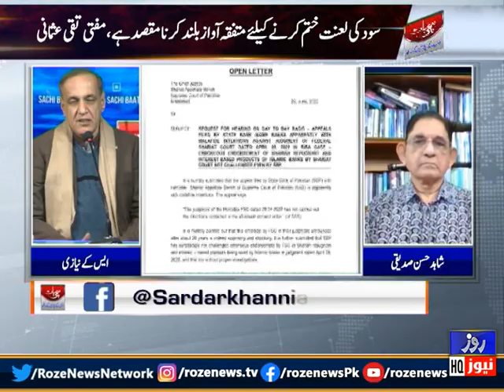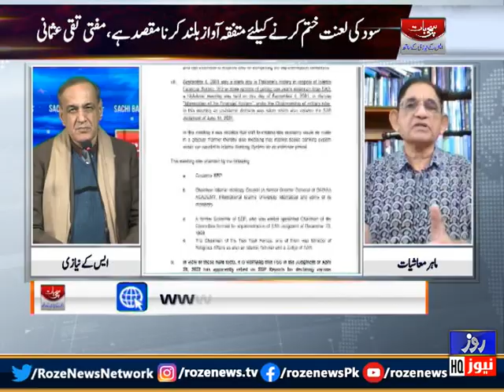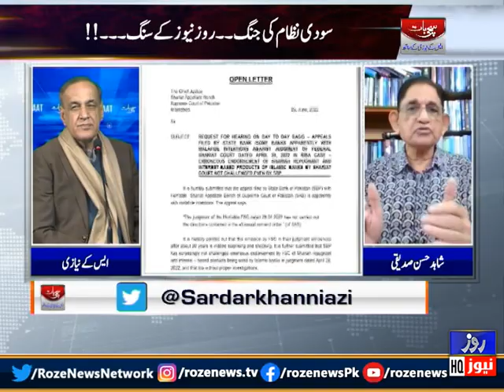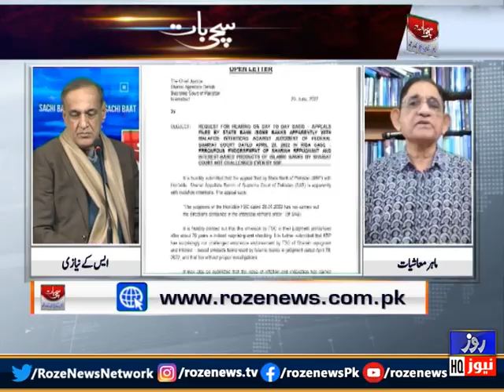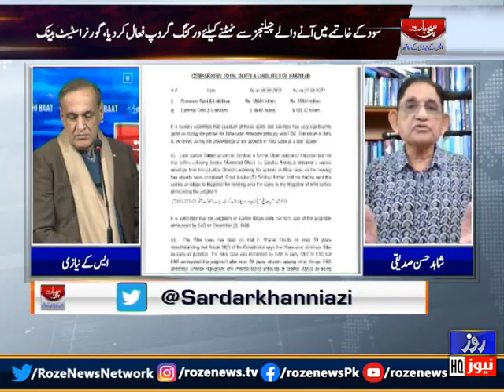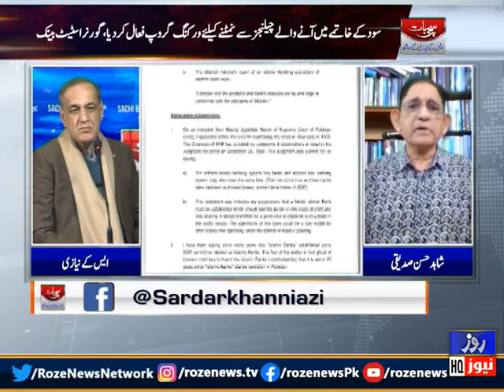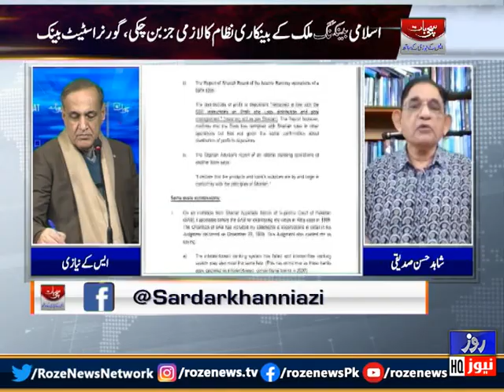Sachi Baat With Sk Niazi | 30 NOV 2022 | Roze News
Sachi Baat With Sk Niazi | 30 NOV 2022 | Roze